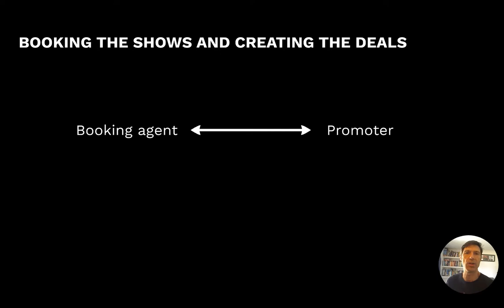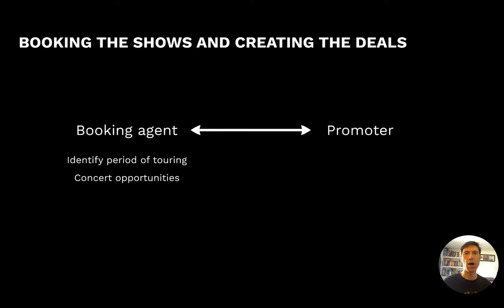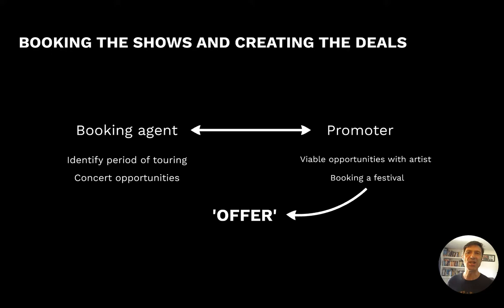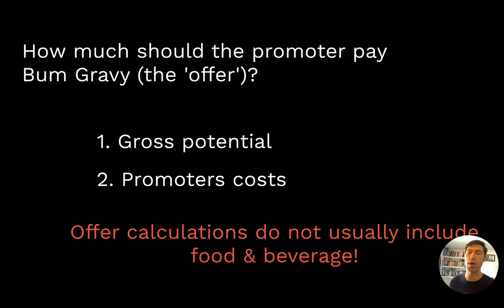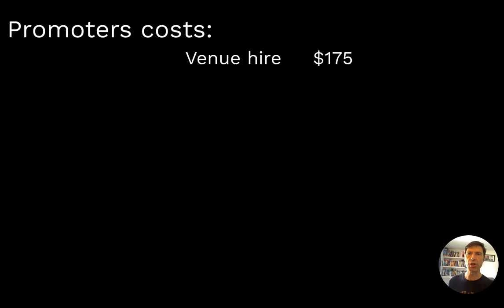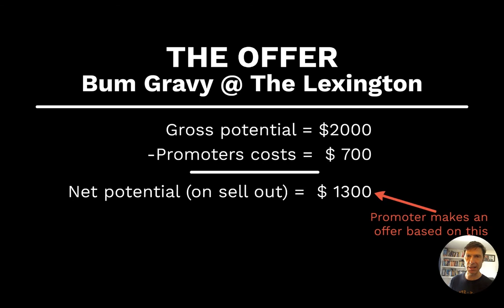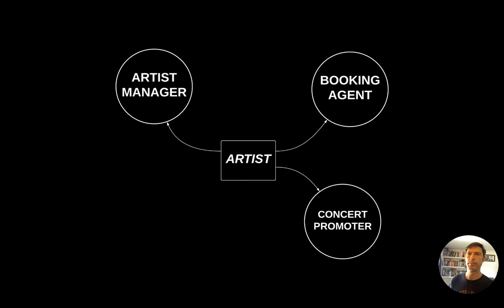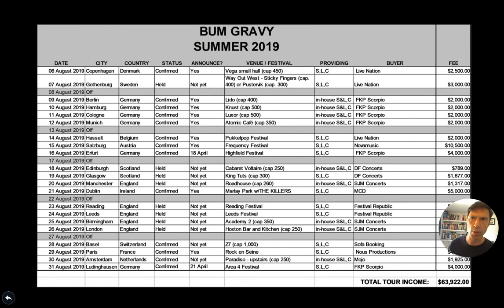5 OF 11: Booking The Shows and Creating the Deals (Part of a Series About the Live Music Business)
Booking agents will approach promoters to see if the promoter wants to put on a show featuring an artist. The promoter will examine the costs involved in putting on the concert and the profit potential. Costs include supplying sound, lights, and the stage, marketing and publicity, and the price of printing the tickets.
The booking agent may well have a figure in mind for the performance (called ‘the guarantee’), and it is up to the promoter to work out whether she can afford to pay that guaranteed amount and still make a profit. The ticket price, multiplied by the number of tickets that can be sold, less the costs for staging the concert, gives the profit.

00:00 Introduction
00:37 Booking the shows and making the deals
01:56 The 'offer'
02:33 What should the offer be?
03:30 The gross potential
04:18 The promoters costs
05:13 The final offer
07:00 A spreadsheet of offers as part of a tour
08:19 End and PLEASE SUBSCRIBE!
I am Andy Reynolds, a veteran concert tour manager, live sound engineer, and author of books about the live music business and concert production industry.
My book, 'The Live Music Business - Management and Production of Concerts and Festivals' - is out now!